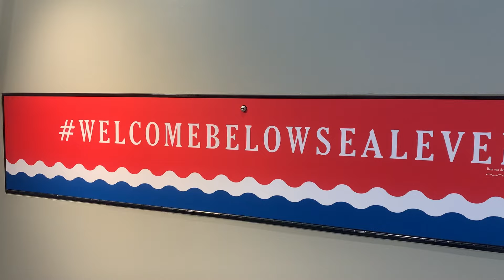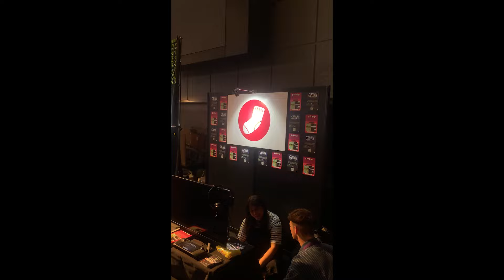sokpop kyoto vlog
most of sokpop (tijmen couldn't join) went to Kyoto to showcase Grunn (one of their upcoming games)